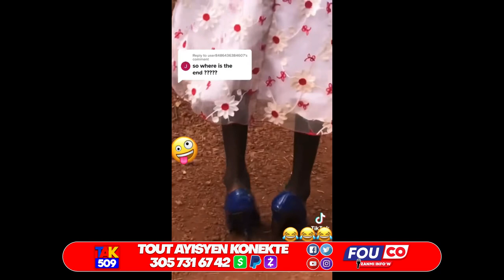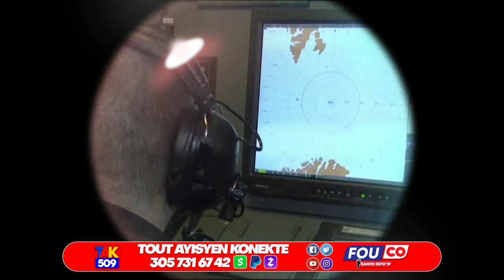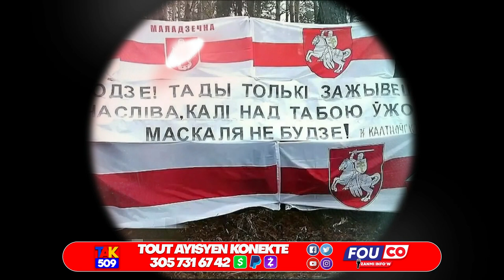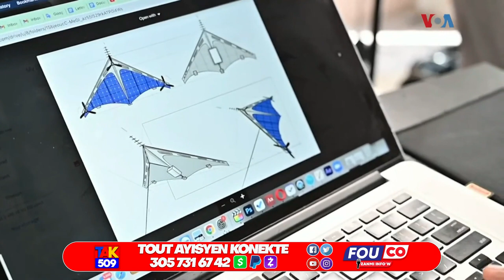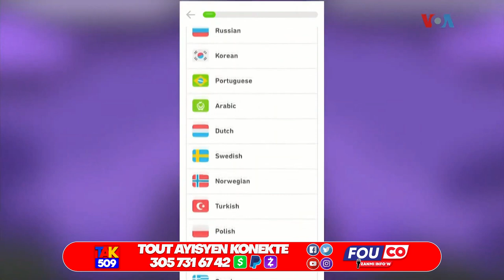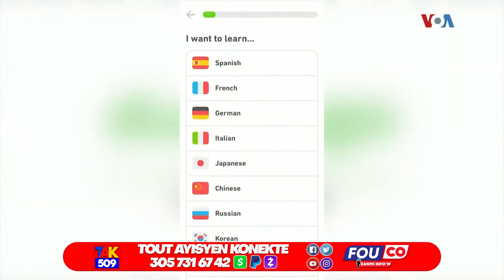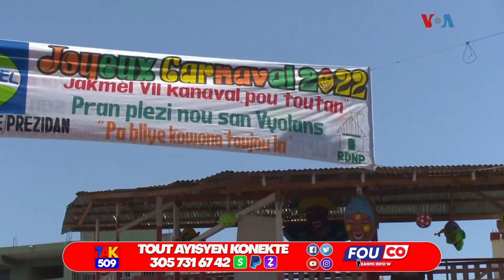Alelouya..Moun kite Konn peye Pou tire Manifestan pranl..yon Jounalis Temwaye /Fouco